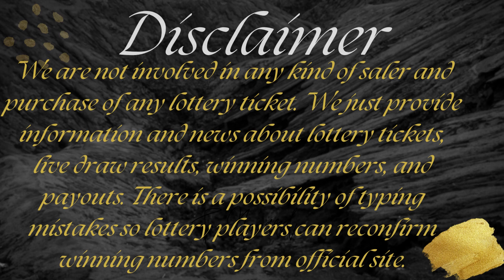Cash4Life Lottery Results Draw 22 Feb, 2023 - Next Estimated Jackpot Prize $1,000 - Winning Numbers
Today February 22, 2023, Find here uploaded Next Cash4Life Lottery Results, Top payouts, and winning numbers for today and past 30 days in this video.

The Multi State Lottery Association (MUSL) releases Next Cash4Life February 22, 2023, results for today. The Multi-State Lottery always conducts Cash 4 Life live drawings every day, at 09:00 p.m., EST.

1. IN Cash4Life Winning Numbers
2. MO Cash4Life Winning Numbers
3. MD Cash4Life Winning Numbers
4. PA Cash4Life Winning Numbers
5. FL Cash4Life Winning Numbers
6. NJ Cash4Life Winning Numbers
7. GA Cash4Life Winning Numbers
8. NY Cash4Life Winning Numbers
9. VA Cash4Life Winning Numbers
10. TN Cash4Life Winning Numbers

Also get quick Cash4Life Lottery live draw results, jackpot, Payout Prize, and game details in this video.

Important Note: For getting Quick and fast Cash4Life lottery live draw results, winning numbers, payouts, and news.